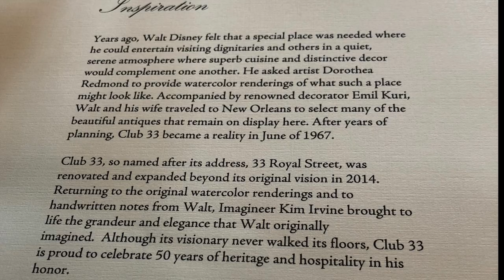Autumn Harvest Meal at Disney's Club 33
Autumn meal at Disney's Club 33. Menu changes every few hours!